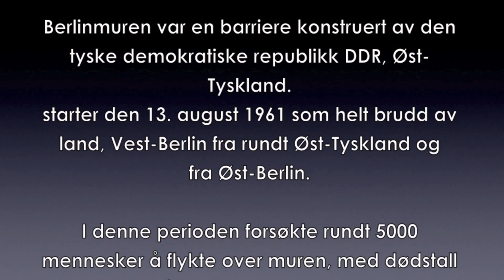Bergensmeieriet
Berlin - Bergensmeieriet